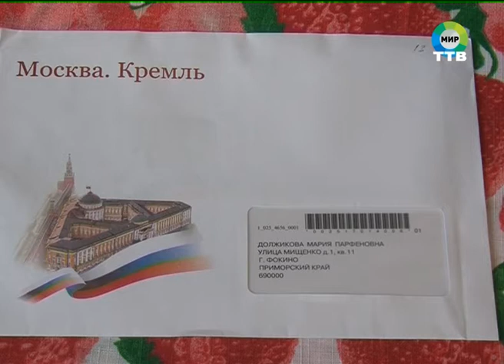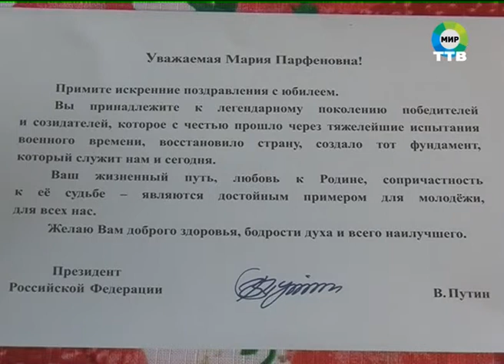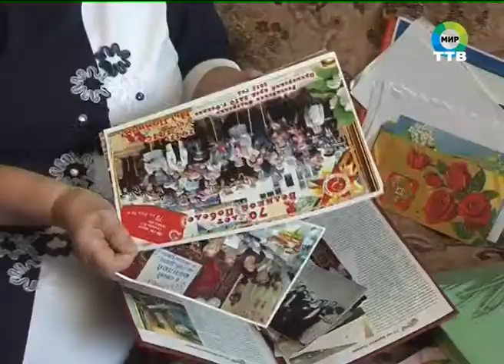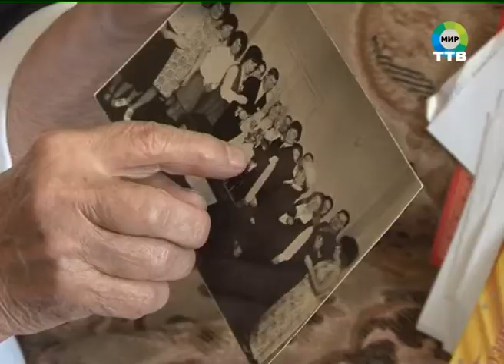В дни новогодних торжеств свое 90 летие отметила отметила одна из жительниц Фокино